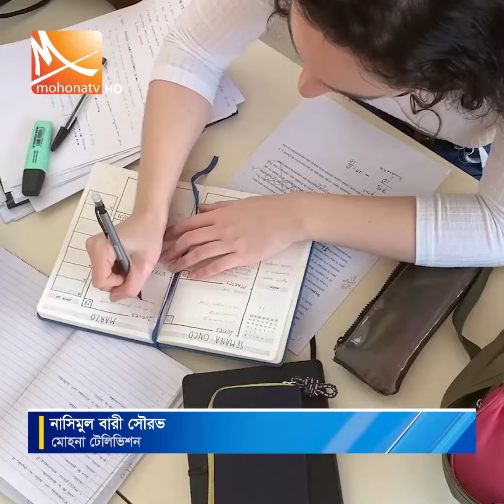আর কোনো আন্তর্জাতিক শিক্ষার্থী নেবে না কানাডা | Canada | Student Visa | Mohona TV